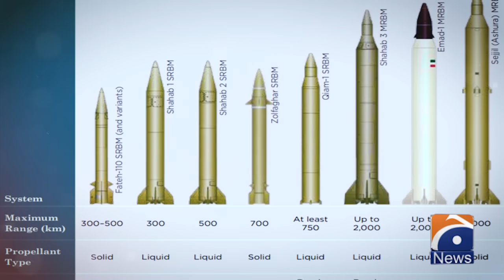Details of Iran's nuclear weapons have been revealed - Alarming Situation | Geo News